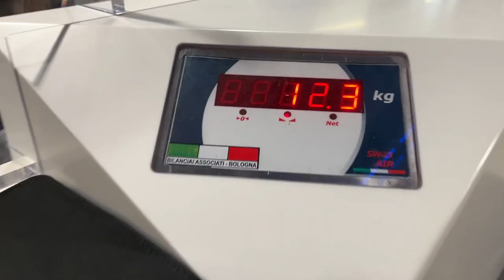Tour di 15 giorni in Quintana Roo e Yucatan | Messico Vlog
Il viaggio inizia dopo un capodanno scoppiettante a Vienna.

A Cancun siamo rimasti poco, alloggiavamo a downtow, pochi turisti, molto Messico e prezzi super convenienti. Abbiamo visitato IslaMujeres, trappola per turisti, mare nemmeno eccezionale, nulla di imperdibile. Spostamento di 3 ore per Valladolid, forse il più tipico dei luoghi visitati, belle vibes, begli scorci, buon cibo, prezzi super.

A Chichen Itza ci si arriva anche in scooter, peccato per le rivolte Maya, le rovine son state lì migliaia di anni, spero attenderanno il mio ritorno.

Dopo un breve stop a Tulum ci siamo diretti a sud a Bacalar, laguna fantastica, belle vibes, prezzi economici nonostante il turismo. Perfetta per fare una notte e per dirigersi in Belize o a Mahuahan, località di mare che non siamo riusciti a visitare.

Da bacalar siamo ritornati a tulum meta turistica super cool, feste che manco ad Ibiza in Agosto, ma troppe tourist tra a partire dai taxi che fanno letteralmente cartello sui prezzi. Ce la siamo cavata affittando scooter a 30€ al giorno. In sintesi Tulum è la meta ideale per feste e beach club, meno per vivere il viaggio da veri local in esplorazione.

Ci siamo poi diretti a Holbox, la vera rivelazione del viaggio, un isoletta a nord di Cancun in cui si arriva con un ferry dalla piccola cittadina di Chiquila (che è praticamente un parcheggio e nulla più). Punta Mosquito è spettacolare, acqua cristallina per centinaia di metri alta 50cm e colori incredibili. Prezzi onesti e pure un po di vita notturna.

Tornati a cancun per l’ultima sera, tutto sembrava essere andato per il meglio e invece il furto del mio iPhone13 in hotel è stato l’imprevisto che ha guastato un pò l’umore.

“The show must go on” dicono e quindi l’indomani areoporto per dirigerci nell’ultima destinazione, Newyork!

00:00 Intro
00:45 Trasporti
01:15 Taxi
01:30 Sim Card
01:44 Cibo
01:58 Meteo
02:22 Sicurezza
02:38 Vienna
04:05 Cancun
04:52 Isla Mujeres
05:13 Valladolid
05:40 Chichen Itza
05:55 Cenotes
06:24 Tulum
08:55 Camion-taxi
09:17 Laguna di Bacalar
09:43 Tulum
10:58 Pesca D'altura
11:20 Pranzo di pesce
11:52 Manu si separa
12:27 Holbox
07:16 Bacalar